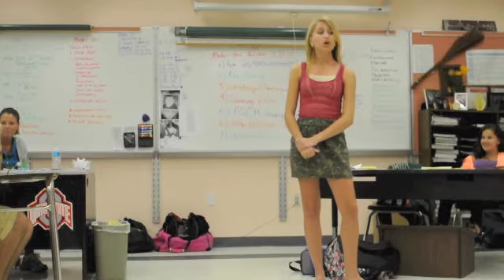Gulf Coast Model UN Training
Gulf Coast High School Model United Nations practices impromptu public speaking.